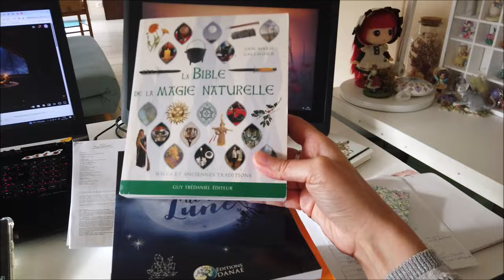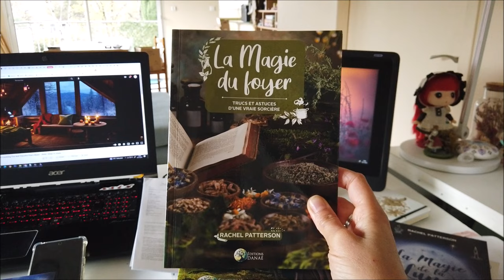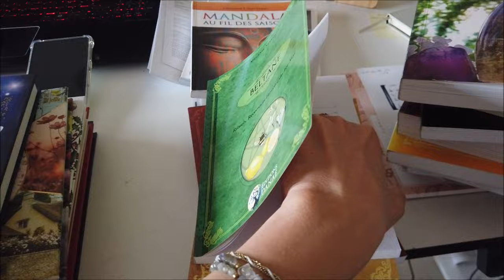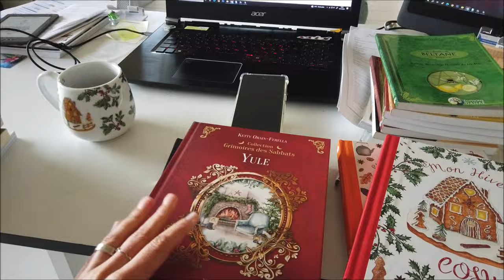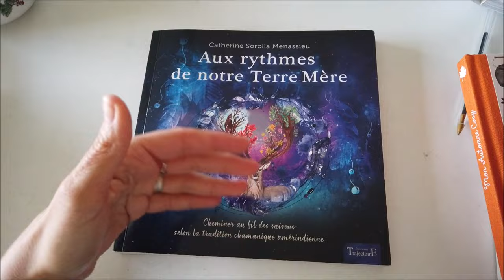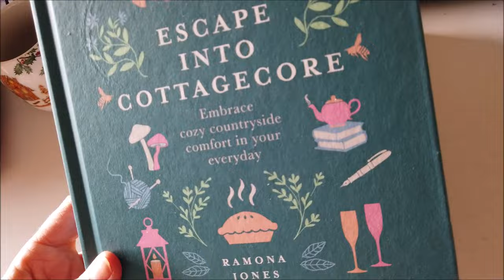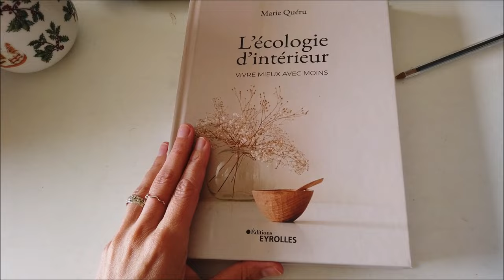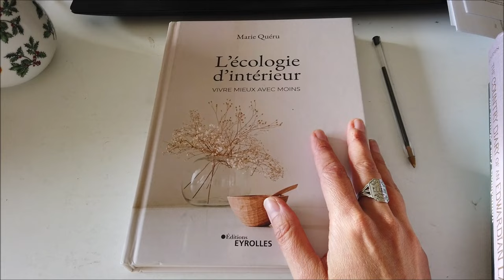Mon projet de livre et références livresques inspirantes - StudioVlog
Où trouver:
La magie du foyer
la magie de la lune
L'awen en solitaire
Les pierres au quotidien
Sourcière, fille de la terre
Yule (gros livre super top!)
Samhain (gros livre super top aussi !)
Au rythme de notre terre mère
La vie intérieur
escape into cottagecore
The cottage fairy compagnon
the country diary of an edwardian lady